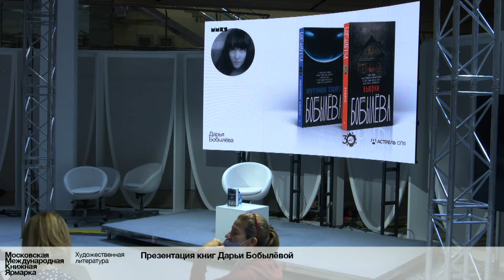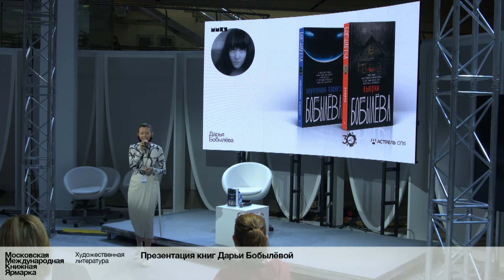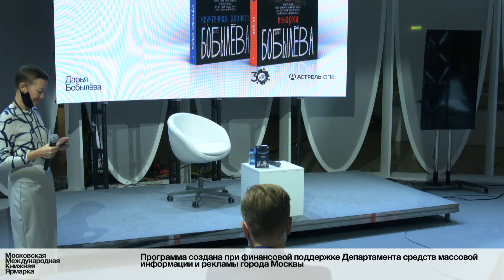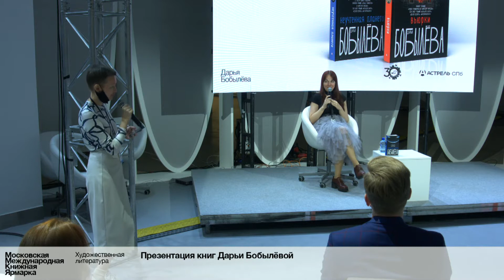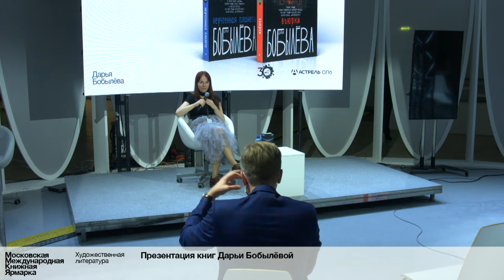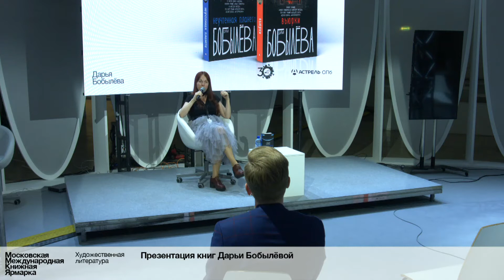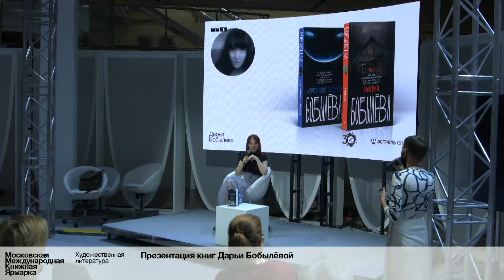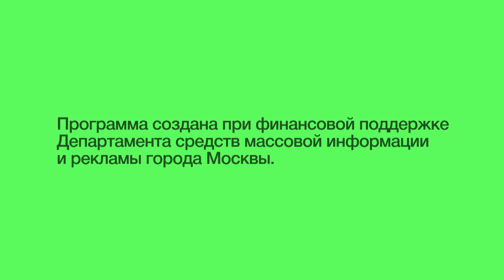Презентация книг Дарьи Бобылёвой